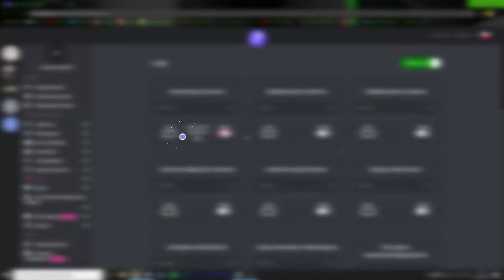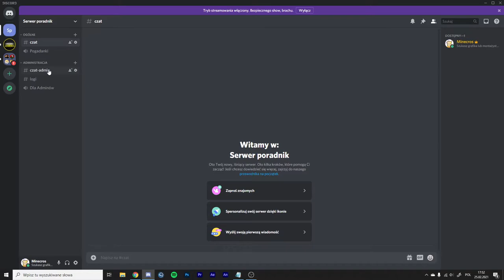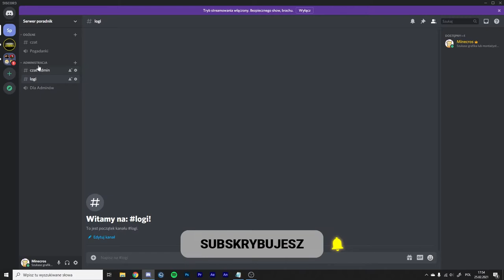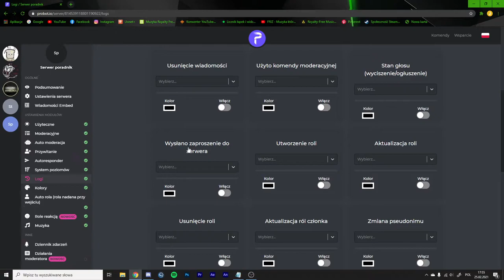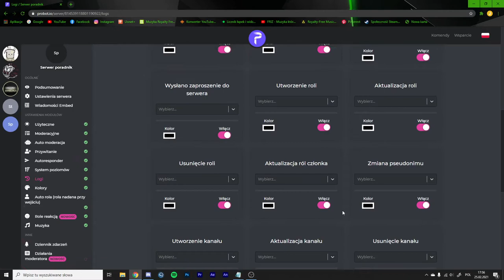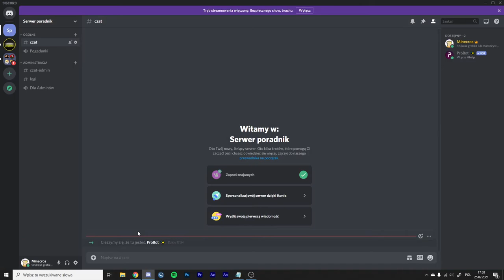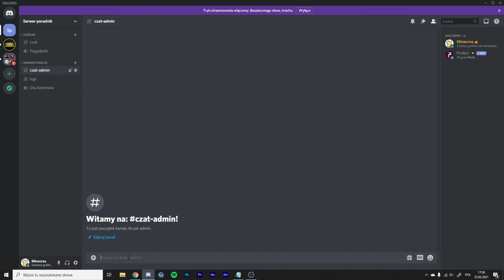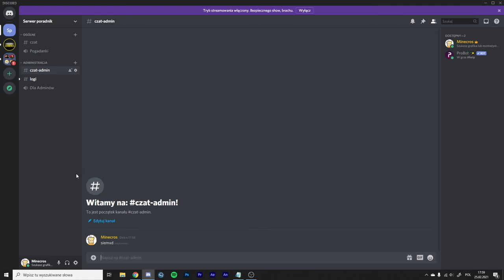JAK USTAWIĆ LOGI NA SERWERZE DISCORD?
👍 Damy radę 1 łapkę? 👍

💣 Rozwiń opis 💣

✔️ Krótki opis filmu:
W tym filmie pokarzę wam jak dodać bota na serwer discord oraz jak skonfigurować logi które będą wyświetlane na naszym serwerze.

Spis:
0:00 - Wstęp
0:44 - Tworzenie kanału
2:33 - Dodanie i konfiguracja bota
5:53 - Prezentacja działania logów
7:45 - Zakończenie

🎥Programy i sprzęt:
🎤Mikrofon: Novox-nc 1
🖥 Streamuje: OBS Studio
💿Procesor: Ryzen 5 3600
🕹️Karta graficzna: Gigabyte GTX 1660 Super
💾Pamięć RAM: HyperX 16GB (2x8) 3200MHz